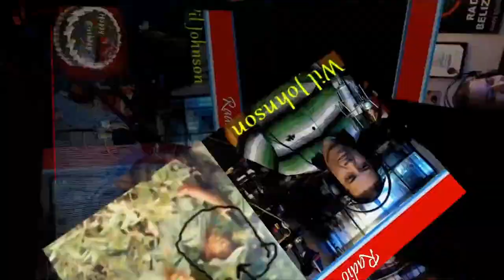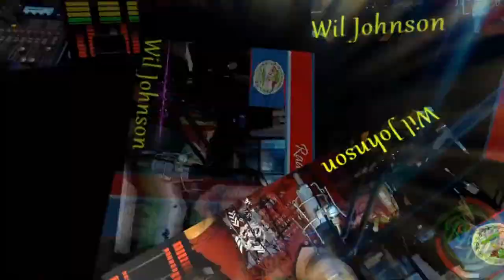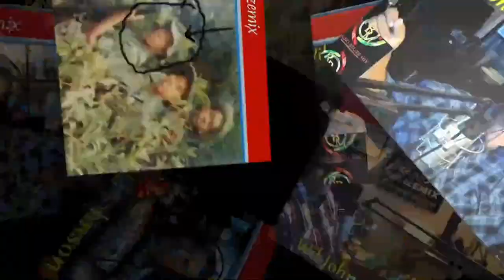Radio Belizemix LIVE